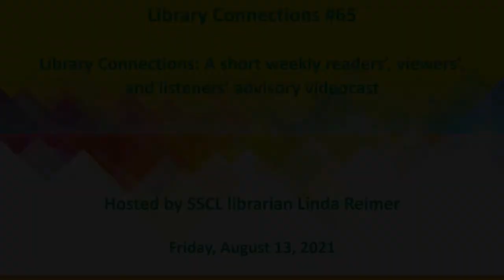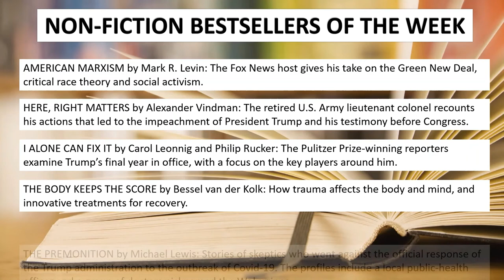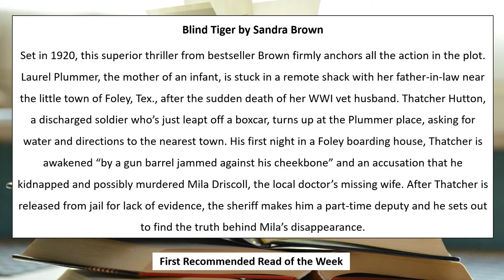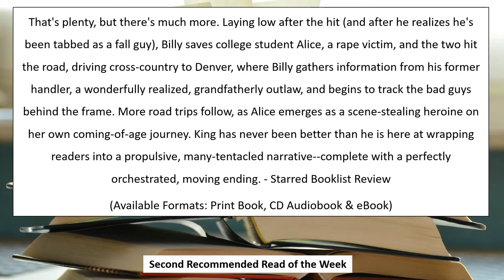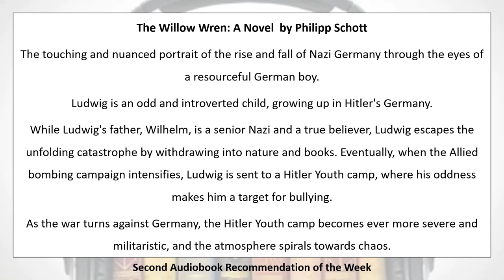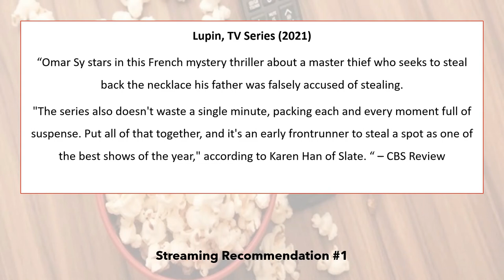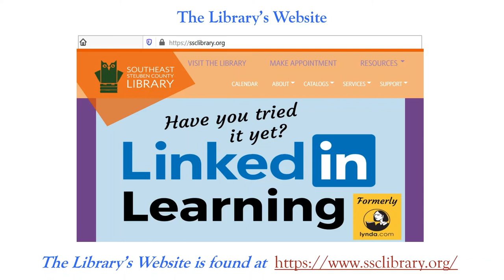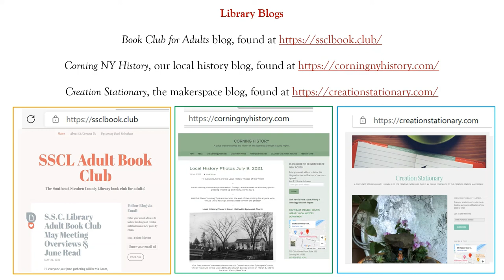Library Connections August 13, 2021